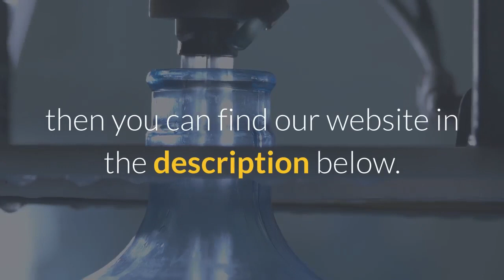Water Purification Services in South Fulton Georgia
Water Purification Services in South Fulton Georgia If you are looking for Water Purification Services in South Fulton Georgia, then watch this video to learn everything you need to know about Water Purification Services in South Fulton Georgia